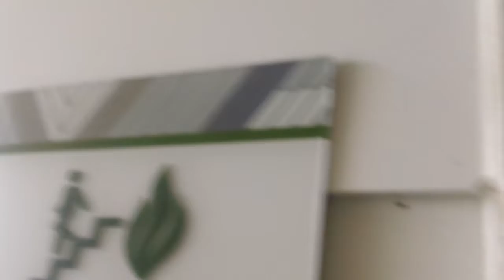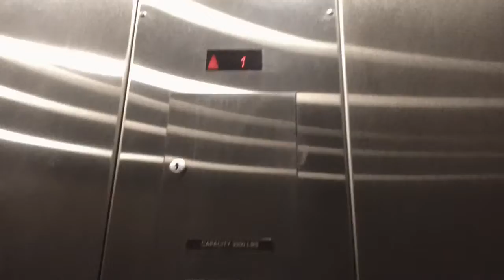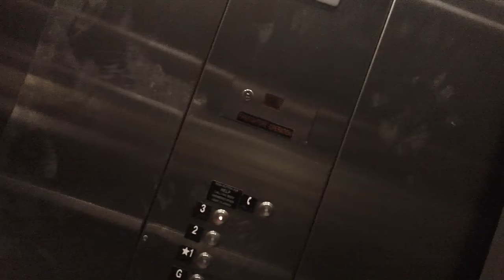Schindler HT 330boring Hydraullic Elevator At Cortland Perimeter Park 3000, Morrisville NC